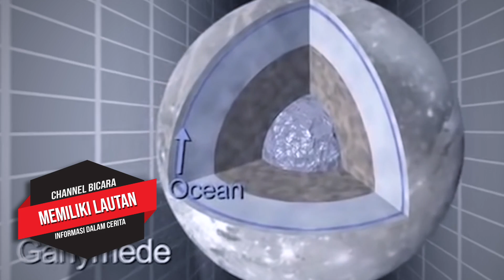Fakta Menarik Ganymede, Planet Tapi Satelit?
Well hallo people semuanya, kembali lagi bersama channel bicara di video episode baru kali ini channel bicara akan membahas sebuah satelit alami yang bisa di sebut juga planet karena memiliki unsur unsur seperti planet namun mengorbit planet lain dia adalah ganimade satelit milik jupiter Ditemukan oleh Galileo Galilei pada Januari 1610 bersama dengan tiga bulan besar milik Jupiter lainnya, Io, Kalisto, dan Europa, nah selain itu juga ganimade masih memiliki banyak fata lainya yang tentu belum banyak diketahui oleh banyak orang so dari pada penasaran saksikan video ini sampai habis ok!

1. Ganimade Bisa Di Sebut Planet
2. Ganimade Memiliki Medan Magnet
3. Ganimade Memiliki Lautan
4. Ganimade Memiliki Es di Kutub
5. Cerita Ganimade